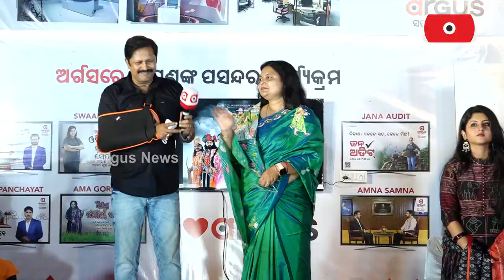Bali Jatra 2023 || 'Nabakalebara' Will Be Released In Entire World: Sritam Das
ନବକଳେବର ସିନେମା ସାରା ବିଶ୍ଵରେ ରିଲିଜ ହେବ || Bali Jatra 2023 || Sritam Das